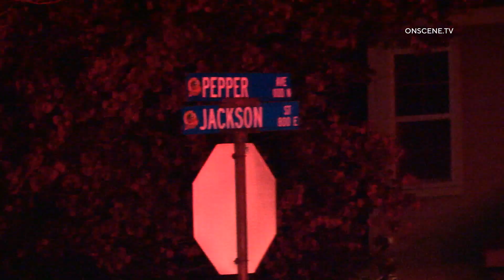Car Flips Into Fence, Driver Hospitalized | Rialto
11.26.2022 | 1:53 AM | RIALTO - On Saturday, November 26th, 2022, just before 2 AM, Rialto PD and Rialto Fire responded to a reported traffic collision with a person trapped at the intersection of North Pepper Ave and Jackson St in Rialto.

Units arrived at the scene, and officers located a vehicle overturned, into a fence.

It’s unknown if the victim was still inside the vehicle at that time or if they self-extricated.

At least one party was transported in an unknown condition.

The cause of the crash is under investigation.

Edison was requested to inspect the power pole that was also struck.